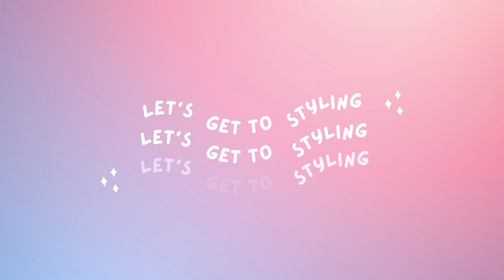ROSS TRY ON HAUL 2023 | WATCH ME STYLE WHAT I GOT | CUTE & AFFORDABLE | BOAB | WORK STYLE EDITION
ANOTHER ONE! Check out this Ross try on haul and watch me style what I was able to grab and find this time around. I was focused on pieces that I could add to my wardrobe for workstyle purposes and I was happy to find what I did.

T I K T O K: H O L L Y X J A I